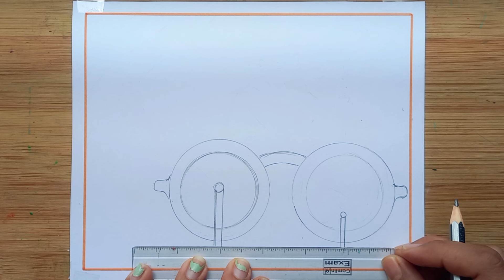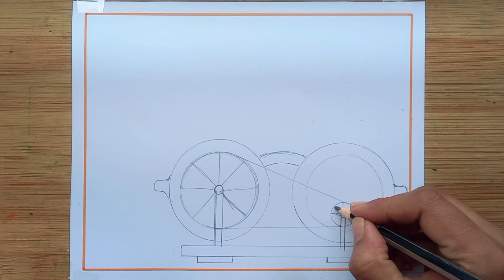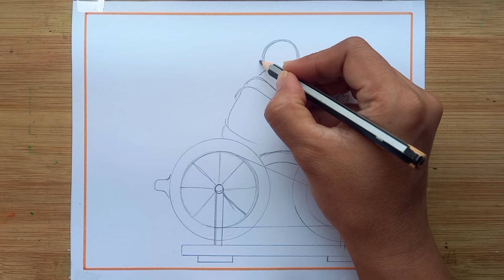Gandhi Jayanti Poster Drawing/Happy Gandhi Jayanti Drawing/How To Draw Gandhi Jayanti Drawing Easy